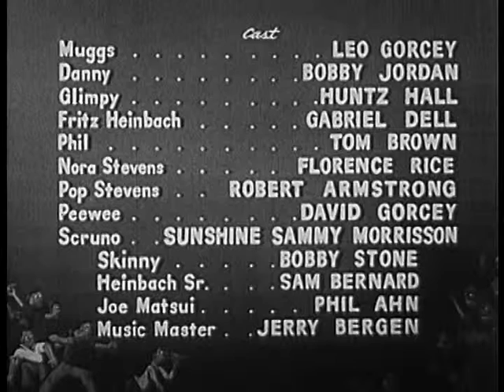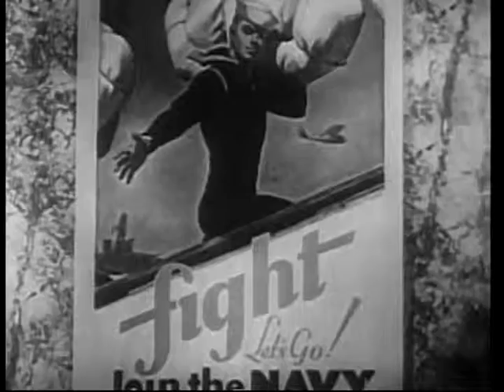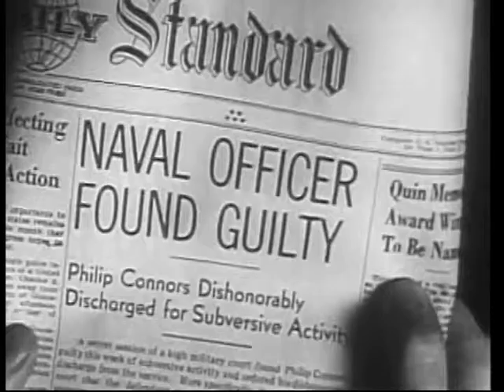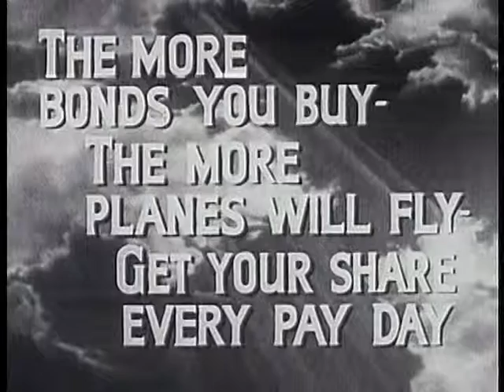The East Side Kids chapter 09 Let's Get Tough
Let's Get Tough! is a 1942 film and the ninth film in the East Side Kids series, starring Leo Gorcey (as Muggs), Huntz Hall (as Glimpy), Bobby Jordan (as Danny), and Robert Armstrong (as "Pops" the Cop). Released in early 1942, it was directed by Wallace Fox, and features the gang caught up in World War II and fighting the Black Dragon Society, an enemy sabotage ring.